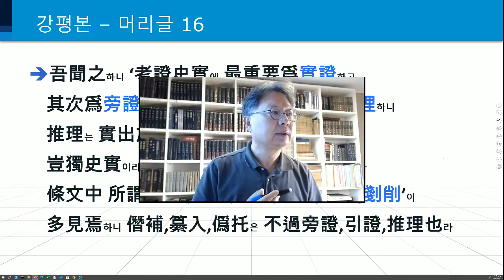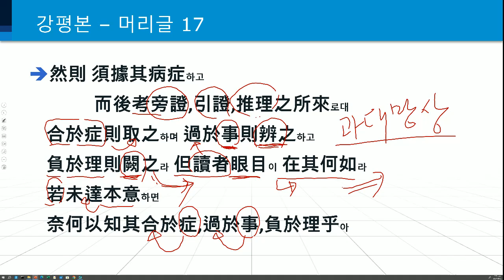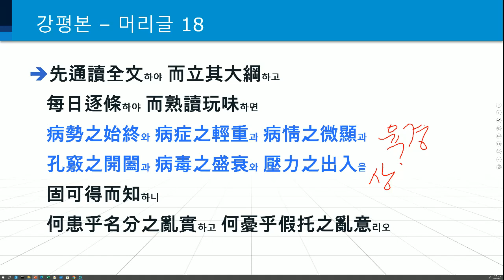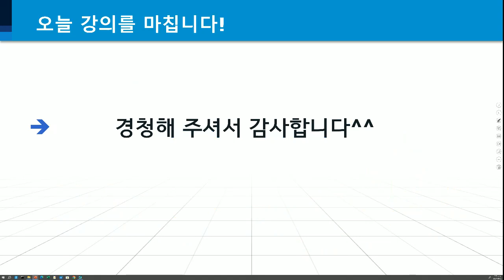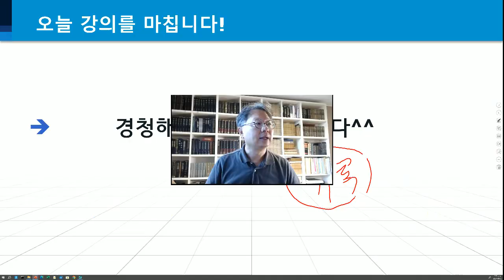강평본 상한론 머릿글 16~18 ( 먼저 전편을 통독하여 대의를 파악해야 한다! 중간 竄자를 잘못 썻네요^^)